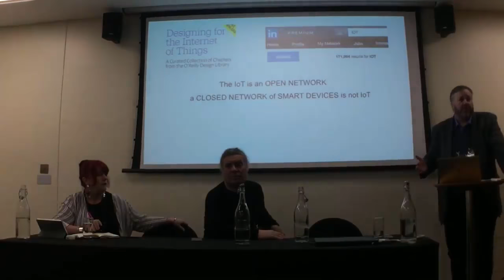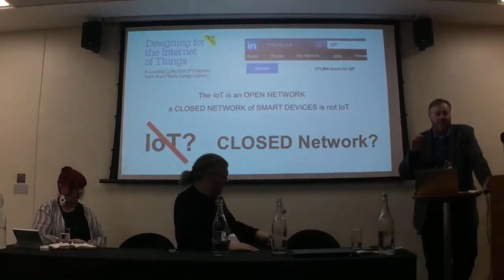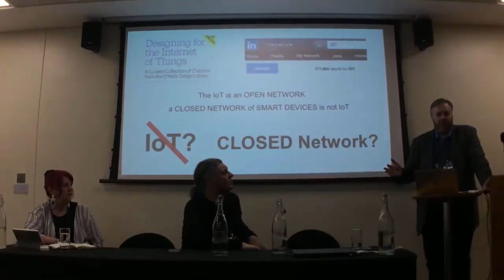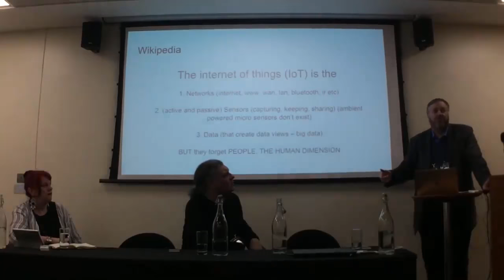Open Network Internet of Things IoT3 UbiNET by Karl A L Smith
It's really important to understand the KingsNewClothes of Technology the IoT. A description of what the IoT will be when it exists by Karl Smith part of the IoT Design Principals talk with Thom Heslop and Karen Smith.

This talk discusses an Open Networking Ecosystem Protocol conceived by Karl A L Smith and UbiNET in 2015. UbiNET of all IoA secured with blockchain through an information schema and business ecosystem defined by KarlSmith